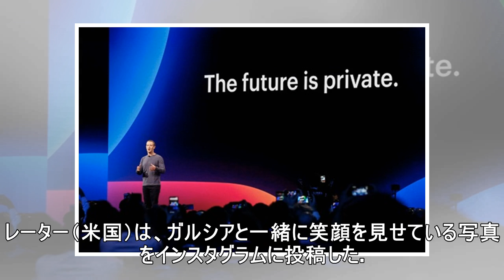サーフィン界のレジェンドが集中治療室に入院、自殺未遂か